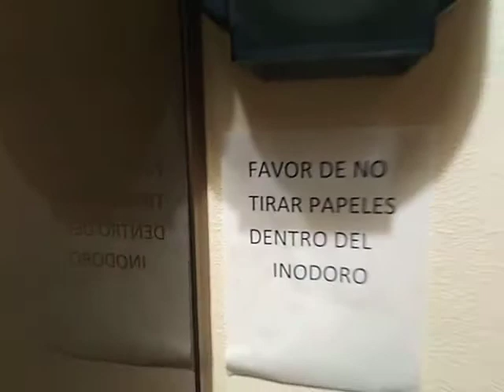Toilet with Art In Mexico